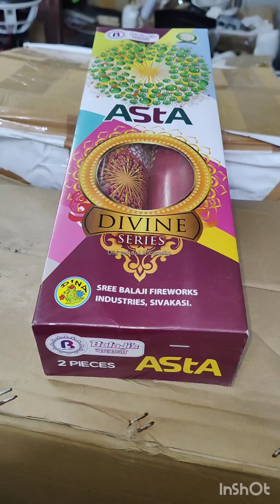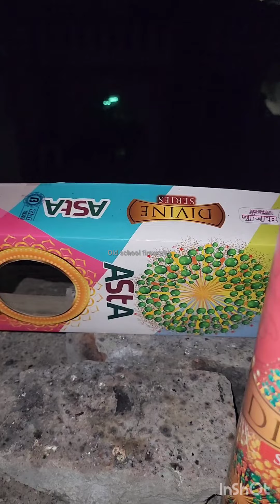Diwali Crackers Testing 2024🎇Sri Balaji Fireworks Asta skyshot🎆